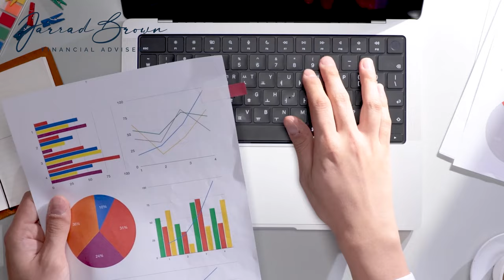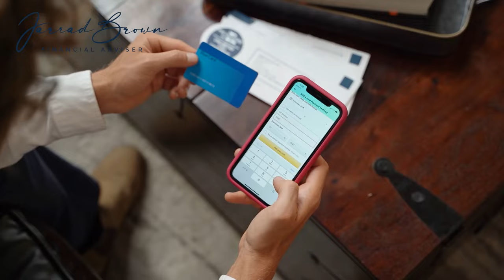Why Most Property Investors Stop at One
Are you dreaming of building a property portfolio but unsure why so many others stop after their first property?

In this video, we dive into the reasons why 71% of Australia's 2.05 million property investors own only ONE property, despite big ambitions!

From financing challenges and borrowing capacity to hidden costs and the mindset needed for growth – we’re covering it all.

Whether you're a new investor or aiming to expand your portfolio, understanding these common obstacles can be the first step to overcoming them. Join us as we unpack why many Aussies stop at one and how you can keep moving forward to achieve your investment dreams!